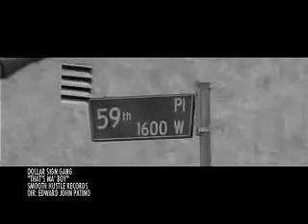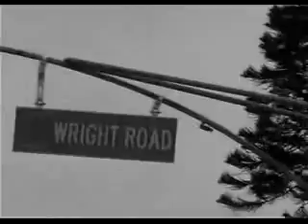D$G "THATS MA BOY"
DOLLAR SIGN GANG - THATS MA BOY